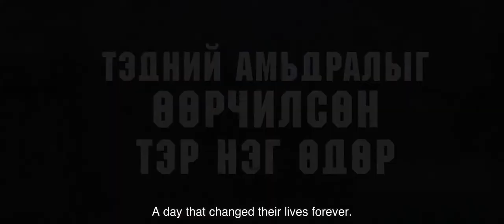Big Brother (2018) | Trailer | Nyamdavaa Baasansuren | Tavanbayar Lkhagva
When the Big Brother, who ruled the neighborhood, is sent to jail; the turf war starts between two groups. They need to find out who is going to be the next Big Brother to run the neighborhood.

Director: Nyamdavaa Baasansuren
Writers: Nyamdavaa Baasansuren, Tavanbayar Lkhagva